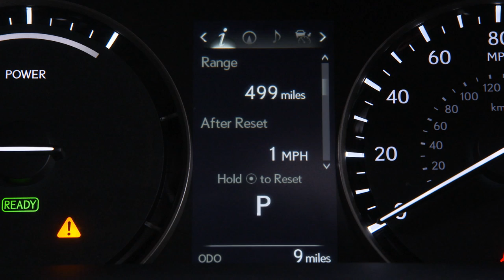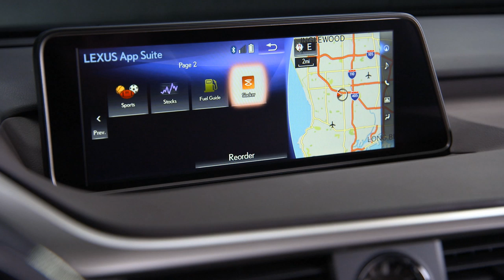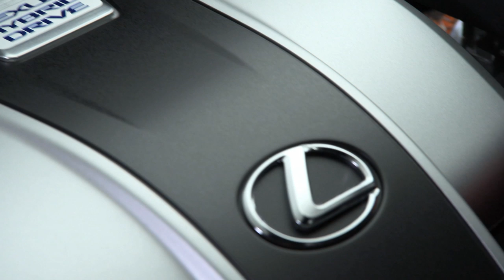2016 Lexus RX 450h b-roll video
The RX with all-new sheet metal makes a powerful visual statement at first glance. A completely new front end is highlighted by an emboldened spindle grille, more aggressive front bumper and available triple L-shaped LED headlamps. Together with the all-new LED fog lamps and LED daytime running lights, the RX has a more sophisticated and advanced look. Muscular front fender flares add to the vehicle’s sporty attitude.

When seen from the side, the sharp character line that runs from the front fenders to the rear end, together with a flowing roofline, give the RX a dynamic profile. All of this helps make the vehicle sure-footed at high speed and reduces wind noise. A truly distinctive styling cue is the blacked-out C-pillars, which provide the illusion of a floating roofline never before seen on a Lexus product. Also, newly available 20-in. aluminum wheels with larger tires improve the vehicle stance and proportions and replace the current model’s 19-in. options. These 20-inch wheels can also be customized with body color-matching inserts to emphasize the driver’s individuality.

The new RX’s rear appearance has been sharpened, now exuding a sense of chiseled, rock-solid stability with the design highlighted by LED L-shaped taillights that wrap around the sides of the vehicle, creating a wider, more authoritative presence when illuminated. When lit, a brilliant glow spans laterally from the body to the back door, a Lexus-first.  Integrated dual exhaust pipes have been added to the gas model for a more premium appearance.

Under the RX 350’s hood is an upgraded and more powerful 3.5-liter V6 aiming to deliver
300 hp with direct injection, mated to a new eight-speed automatic transmission. Based on this enhanced powertrain is the RX 450h’s Atkinson-cycle 3.5-liter V6. When combined with the electric motor generator, the combined output results in around 300 hp. All RX engines have been tuned in anticipation of high fuel economy ratings and low carbon emissions.